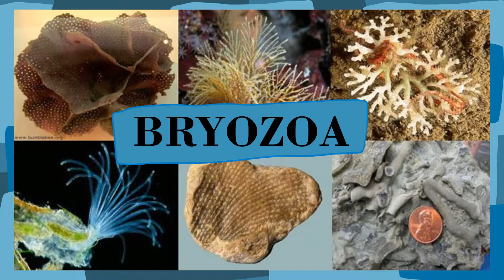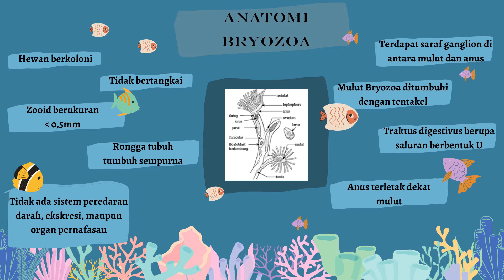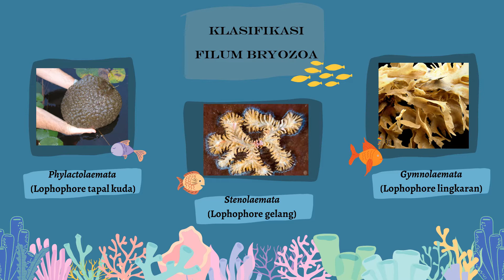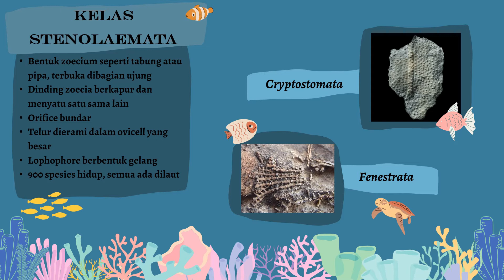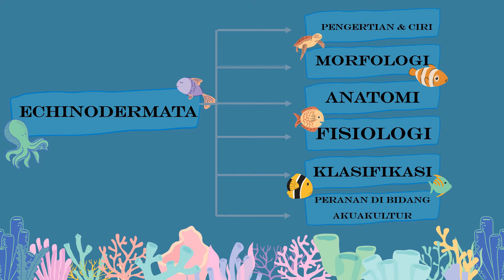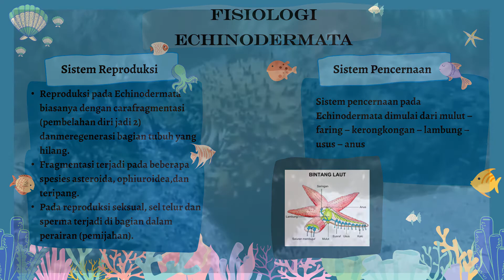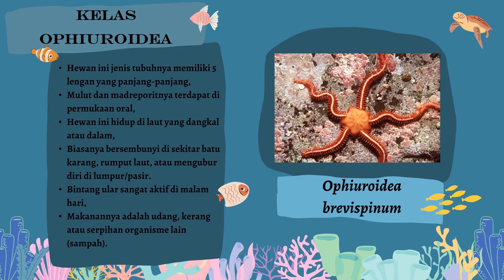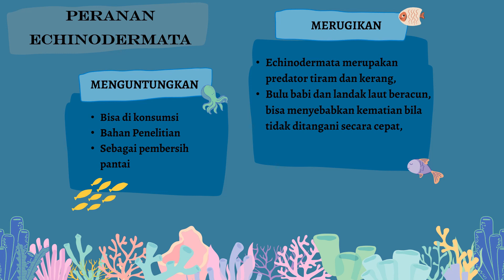Filum Bryozoa dan Echinodermata Kelas B Akuakultur 2021 Universitas Jenderal Soedirman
Bryozoa merupakan koloni dari hewan kecil - kecil yang sering disebut juga sebagai polyzoa atau ectoprocta atau secara umum disebut dengan hewan lumut.

Echinodermata merupakan hewan sesil atau hewan yang bergerak lamban dan berbentuk simetri radial.